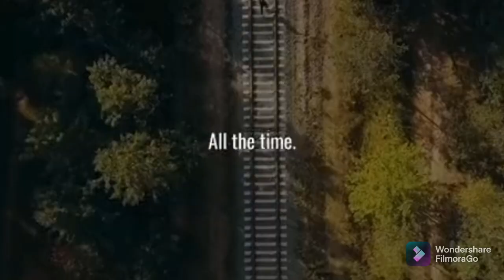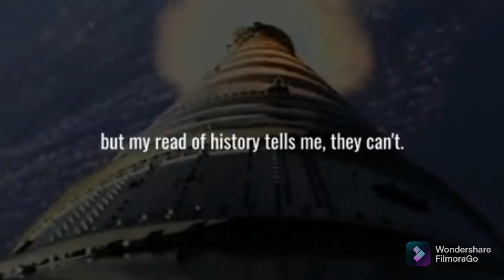22 January 2022